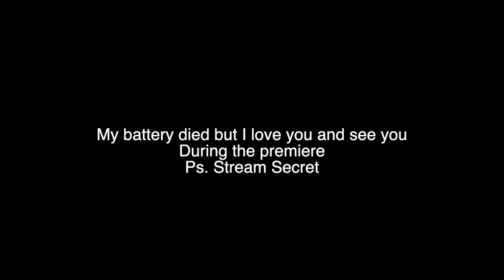jennie's about to take over.. ‘Mantra’ Official Teaser Reaction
Karen Tafa